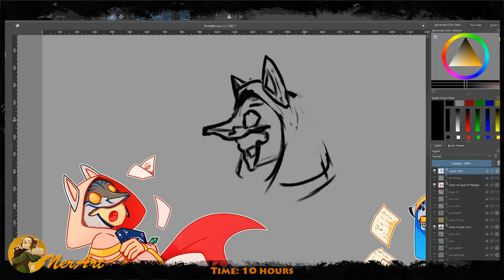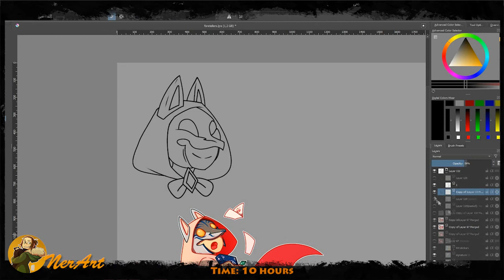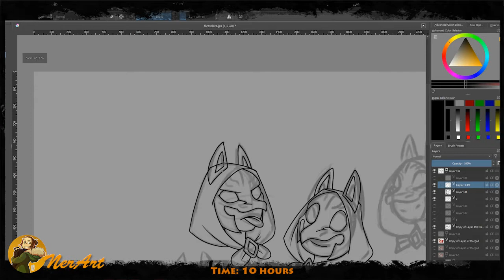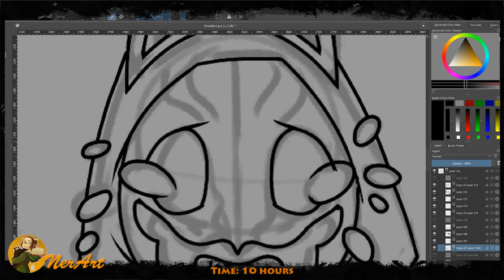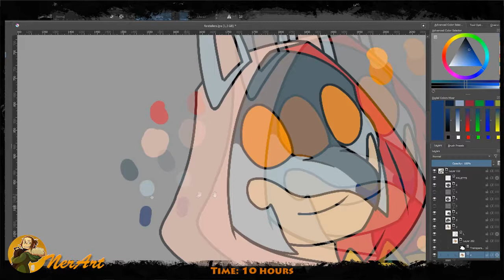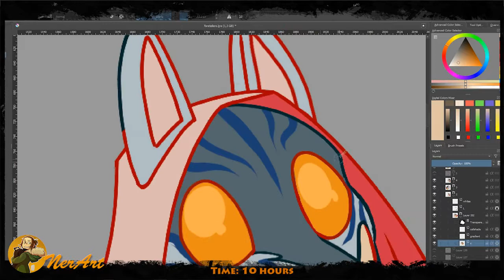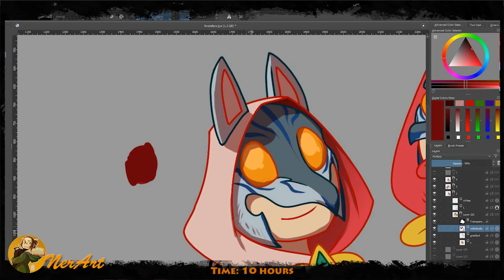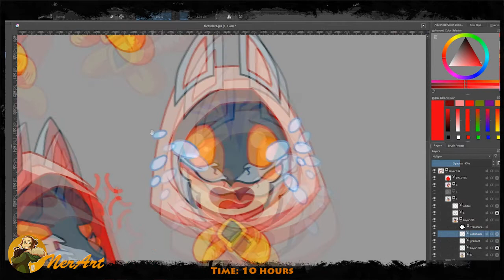Foreteller Ava - Art Process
First in the Foretellers Series!

These designs can be found for sale in my RED BUBBLE store

After agonizing over this for a REALLY long while, it's finally out.I have finally come to the conclusion that no amount of agony will make the lost footage come back and made my peace with this :p

Here is all the footage I have for my Ava full body fan art and the five emotes - in reality I only have some footage of the emotes - and even that is choppy, but it's the best I can do.

Even with the amount of footage here it's a comprehensive show-and-tell of me overthinking every little thing about her mask and forcing myself not to. Simplify, simplify, simplify says I. but brain doesn't always listen. So this is what we get.

As you can see from the footage, at the time of this recording I was already done with Gula's full body - that also has choppy footage (where I accidentally stopped my recording software ;o;), but it's hopefully a bit better.

One thing I can say about this, is that Squeenix character designs are a good tool to teach (FORCE) yourself how to simplify...or how to power through complex designs.

Software: Krita, iSpring Free Cam 8 (for screen recording)
Hardware: PC and Huion GT-220 v2 tablet
Time: 10 hours (this is both the full body Ava and the emotes together)

"Ikson - Anywhere [Tropical House]" is free to use in social media.